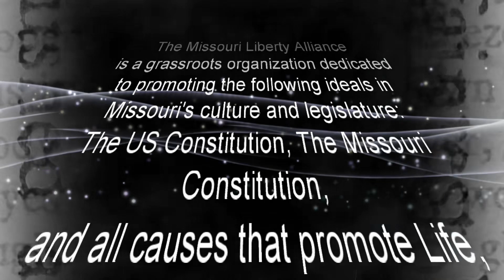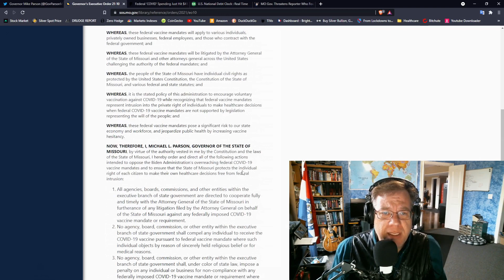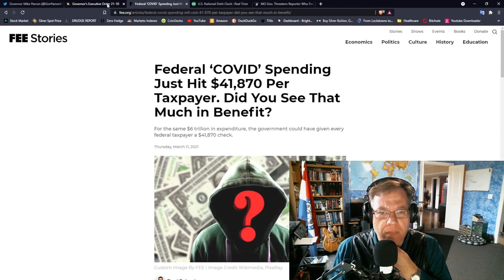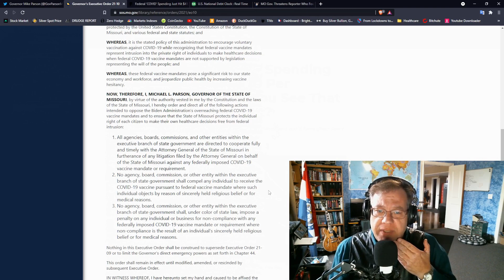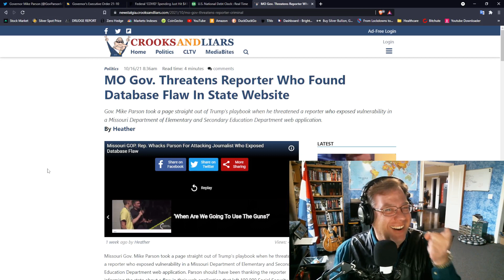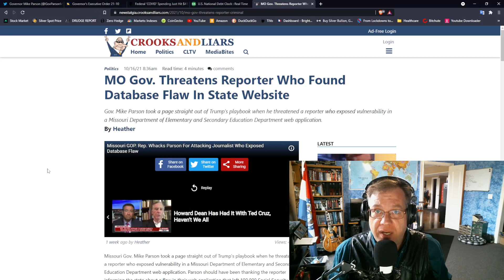Governor Parson executive order against serum mandates in Missouri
Governor Parson has released a non-sensical executive order in which he claims "helps" Missourians by protecting them from Covid-19 mandates from DC. Let's learn more.

Bitcoin: bc1qpw3psz8sm8zjmgzu3ncx3xl0l7mseflleyxk45
DigiByte: DFiejW4ms4DqHsqeYWY9BjcAeiJt989UWX
EOS: tzwyn25qfsmu
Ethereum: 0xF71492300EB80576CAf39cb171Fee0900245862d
Litecoin: LgvhToaA7nPqAP6dG6kjvVWatbCbmQKFuy